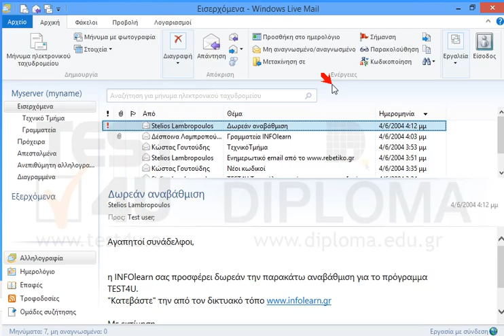Δημιουργήστε έναν υποφάκελο με όνομα Τεχνικό Τμήμα στο φάκελο Εισερχόμενα, και ανοίξτε τον.